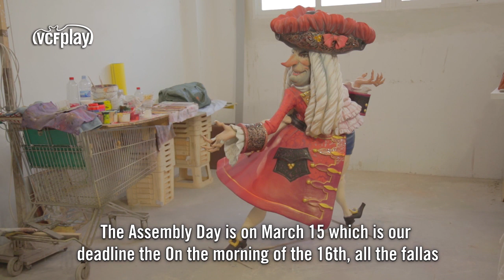JEISON MURILLO, FALLAS ARTIST FOR THE DAY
In his first year in Valencia, Jeison Murillo wanted to learn about the Las Fallas festival. That's why the Colombian, together with VCFplay, visited the workshop of the well-known artist Manolo Algarra, who explained the creative process behind these internationally renowned monuments. Murillo even wanted to do his bit, and, with a brush in hand, he became a Fallas artist for the day, helping to finish the Falla Maestro Gozalbo-Conde Altea.